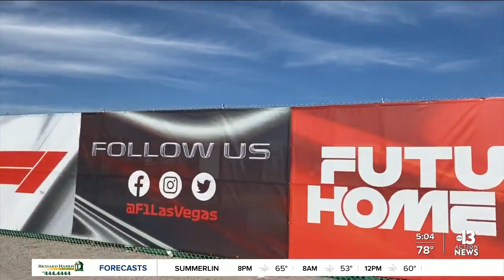First round of tickets on sale for 2023 Las Vegas Grand Prix